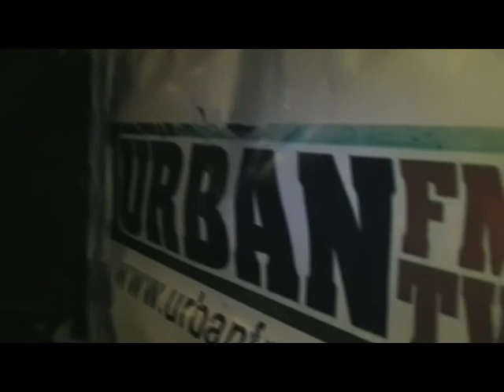Dj Dangardan, Blacks & Kozzie - Radio Set (6/6) / WICKED TV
Wicked Bars Brought Direct 2 Your Screens!